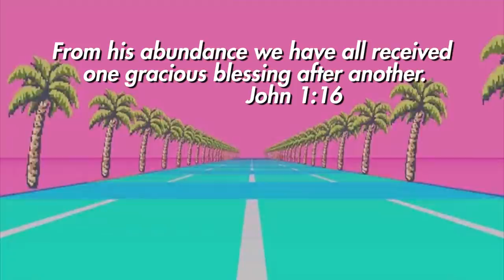I added Marzia to Tomodachi Life (for pewdiepie)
Today in Tomodachi Life, we add Marzia (pewdiepie's wife) to craptown island!

Snapchat! YuBplays